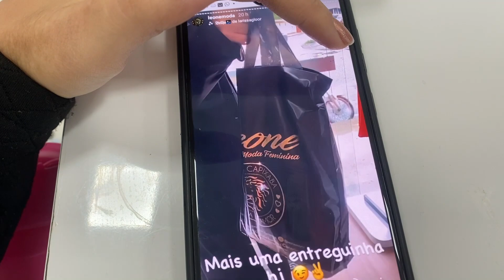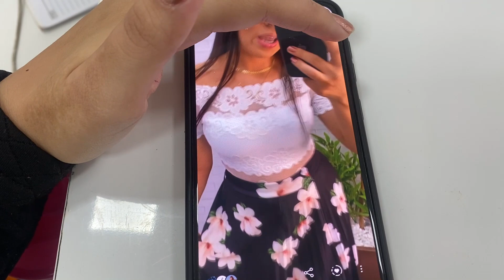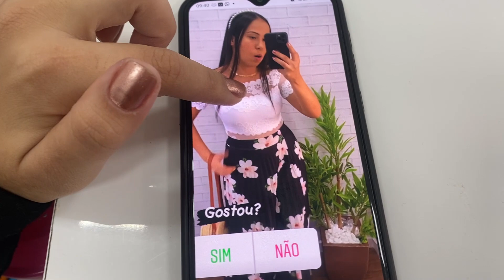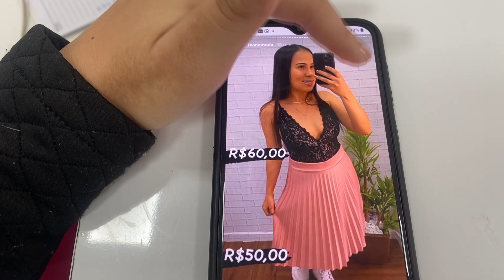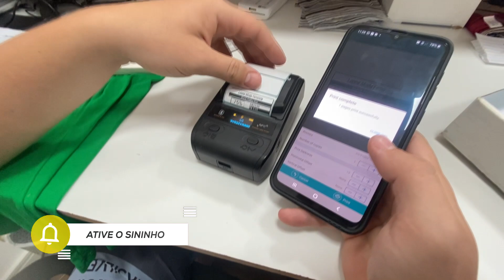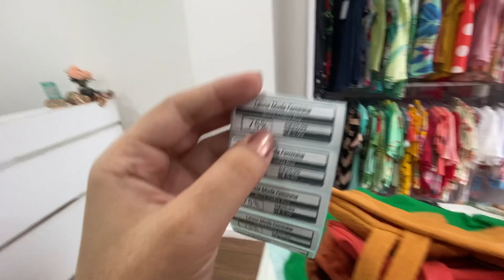ETIQUETANDO AS PEÇAS DA BLACK FRIDAY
olá empreendedoras e empreendedores!
hj vamos etiquetar as nossas peças para a Black friday.

Jheneffer leone
leone moda
Black friday
Black friday 2020
promoção de loja
loja de roupa
comércio